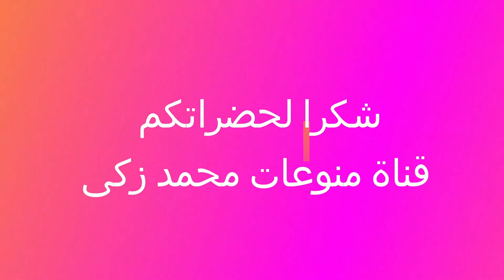لمحة تاريخية عن حارة العقر بولاية نزوى سلطنة عمان